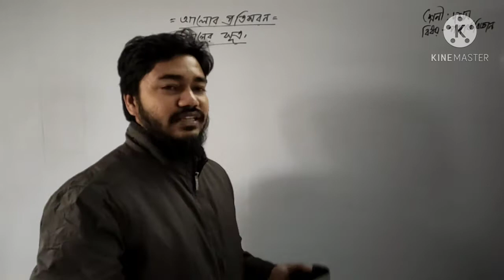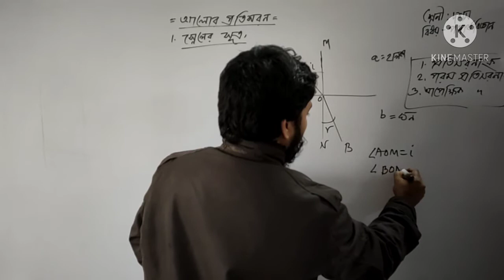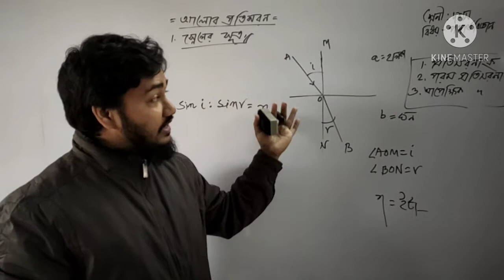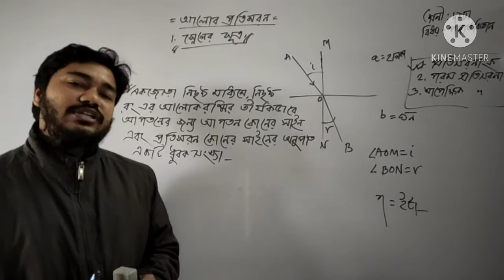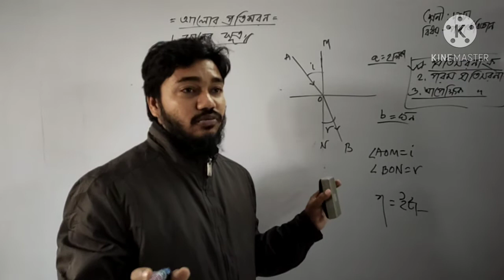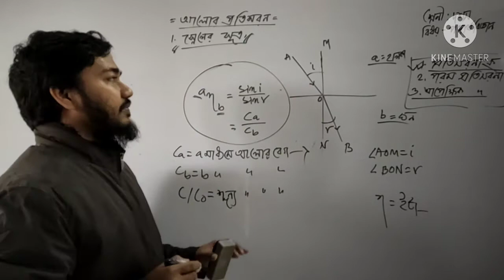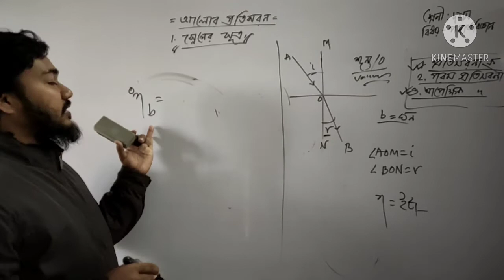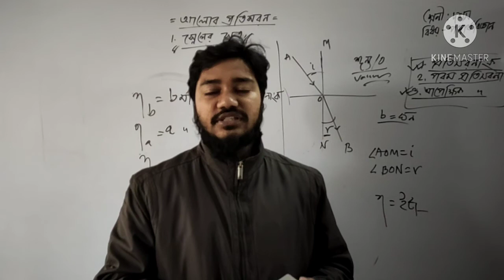স্নেলের সূত্র ও প্রতিসরনাংক